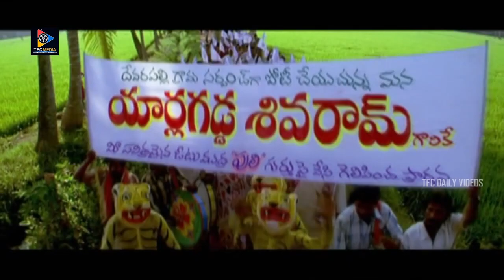Ali Back To Back Entertainment Comedy Scene || TFC Daily Videos